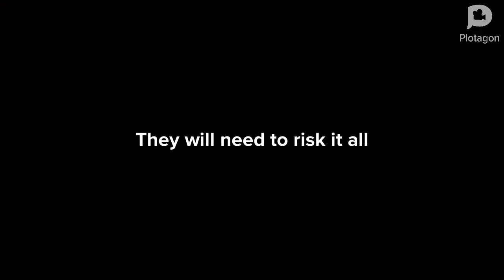Escape the curse season 1 trailer #1 (coming in 2023)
New show coming in 2023